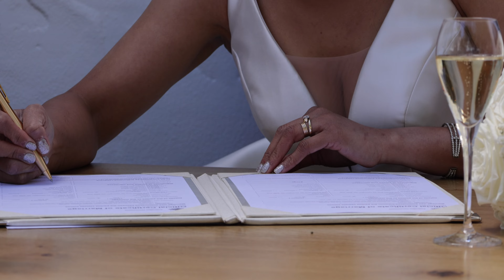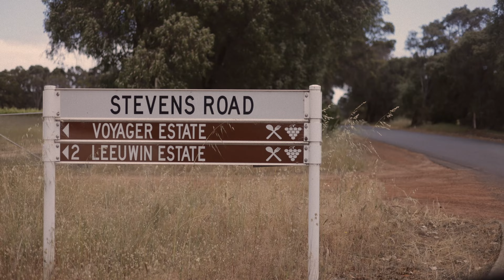Mark Gifford and Marjory Vega Wedding in Australia 🇦🇺 By: Aaron Angus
OUR WEDDING.  By Aaron Angus @angusexpeditions9940

Content owner BMI -Broadcast Music Inc.